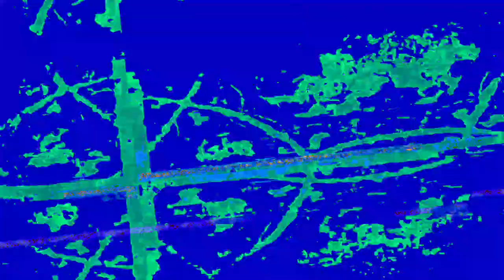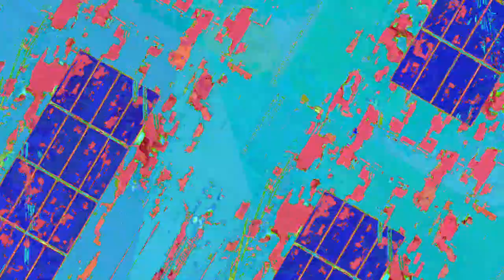[EPILEPSY WARNING] Movie 23 05 15 22h15m02s